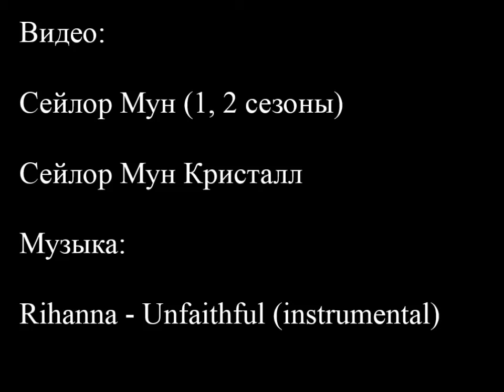Endimion/Serenity/Prince Diamond - Unfaithful